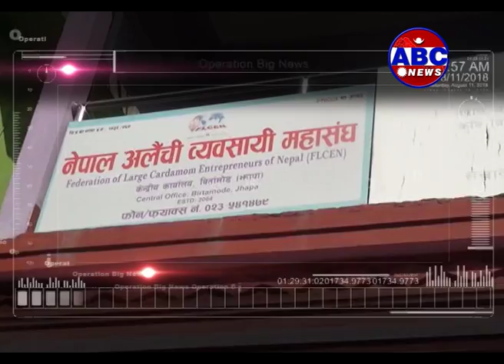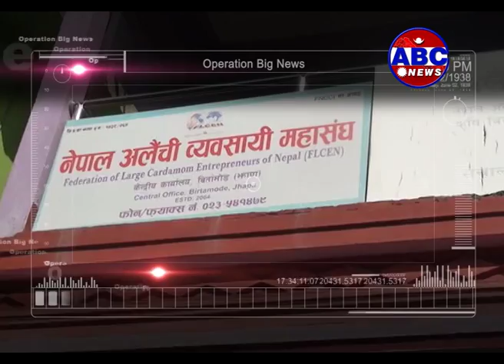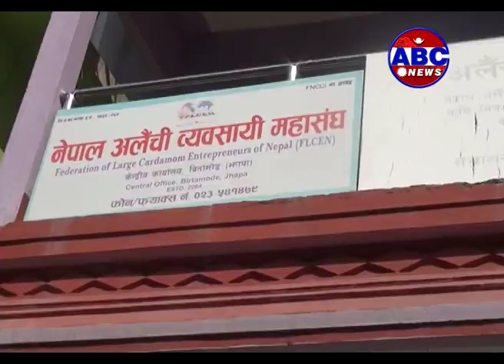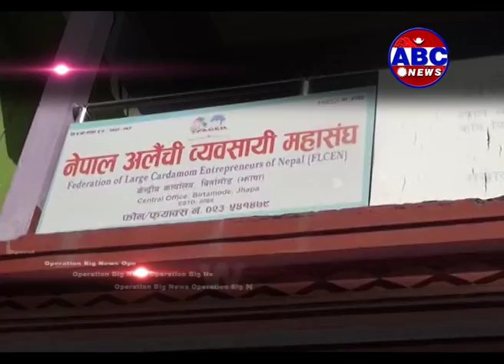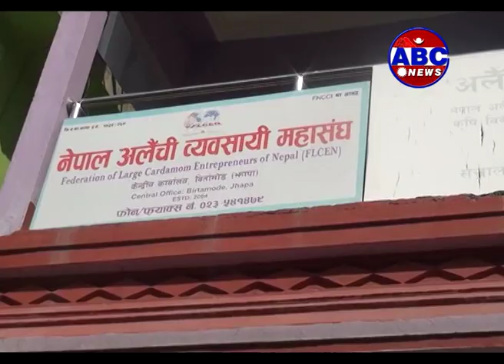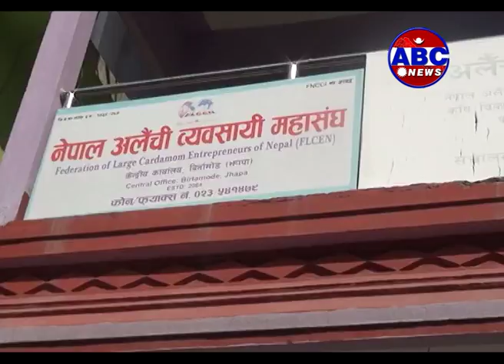Big News :अलौचीको उत्पादनमा कमी ।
अलौचीको उत्पादनमा कमी ।